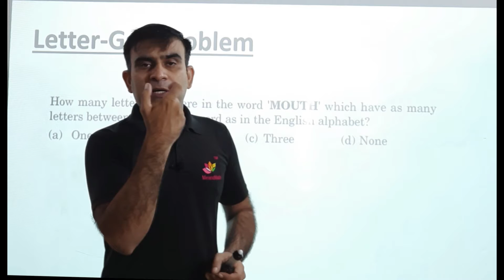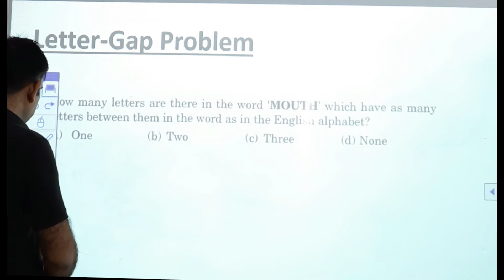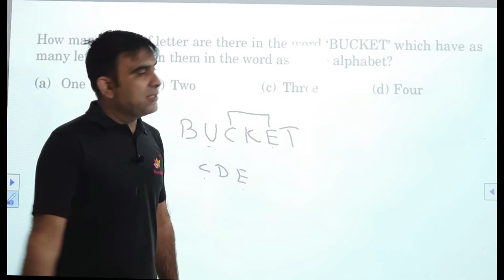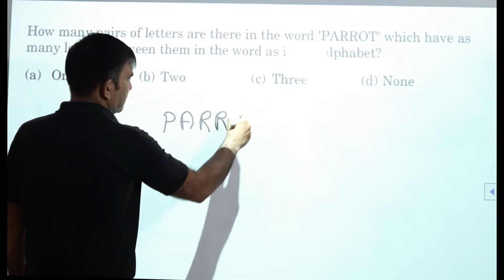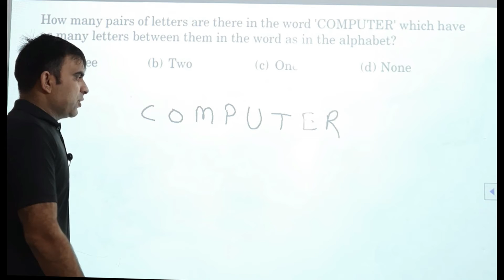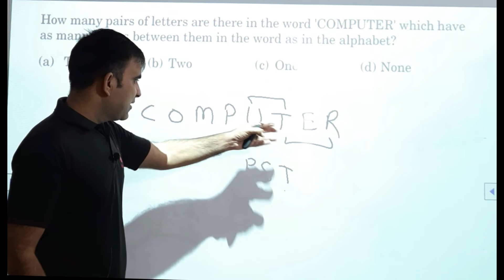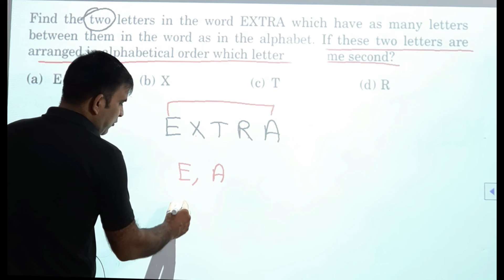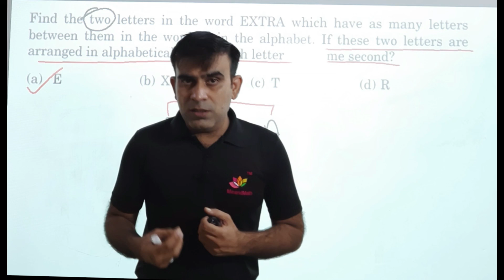Alphabet Test Part 3 Letter Gap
This video will help to make a better understanding of the Alphabet Test.
To practice, the worksheet download the ME AND MATH APP
Link for download the ME AND MATH APP from google play store
Other Videos of Alphabet Test